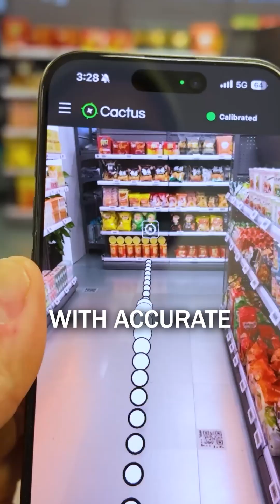The Robotics Stack #6 Applications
Robots aren’t here to show off.

They’re here to work.

The application layer is where autonomy becomes value, where robotics leaves the lab and enters production.